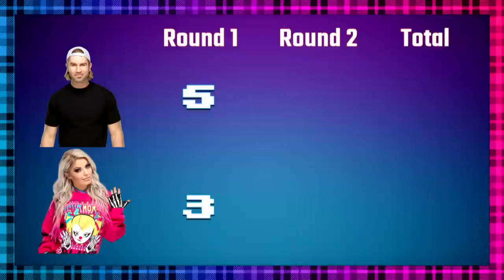AXE TOSS COMPETITION: ALEXA BLISS vs. TYLER BREEZE - Round 1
Axes are flying everywhere as ALEXA BLISS a.k.a LIL BLISS and TYLER BREEZE a.k.a PRINCE PRETTY step up to the booth! In this round of AXEMAS week, we will find out which competitor has the strongest...wrists? The competition continues here on UpUpDownDown!

Follow UpUpDownDown for daily episodes!

TYLER BREEZE a.k.a. PRINCE PRETTY

CESARO a.k.a. SWISS TONY

EMBER MOON a.k.a. CODENAME: ATHENA

AIDEN ENGLISH a.k.a. B.C.

ALEXA BLISS a.k.a. LIL BLISS